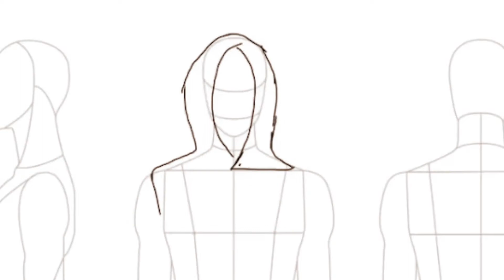Meet Fashion Brand Śilpa | SwatchOn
Learn more about fashion brand Śilpa – led by designers fashion designers Myno Macheda and Asma Mehreen – a finalist in the Future of Fabric™ contest.

“Śilpa’s a reinvention of the bohemian vintage era of South Asia, with a distinct sophisticated approach. We aim to produce eclectic timeless ready-to-wear fashion. Through slow craft, each piece is hand-made with attention to detail in limited quantities.”

✔️About the Contest:
This contest celebrates and supports emerging fashion design pioneers from around the world. In February 2020, out of hundreds of applicants, SwatchOn gave selected designers $1,000 worth of fabric to create one outstanding look – no rules, just creativity.

While these designers conceptualized and created during lockdown, SwatchOn remotely documented their creative process, from sketching to fabric selection to draping.

✔️About SwatchOn:
SwatchOn connects fashion brands around the globe to over 200,000 wholesale fabrics on our streamlined, members-only platform. We ship globally in eco-friendly packaging, starting at just 3 yards; and we’re building one of the largest digital fabric libraries in the world, compatible with CLO3D. Welcome to the Future of Fabric™.